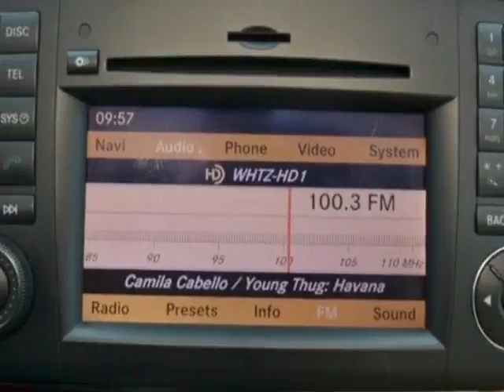2011 Mercedes-Benz GL-Class GL450 4MATIC SUV - Linden, NJ